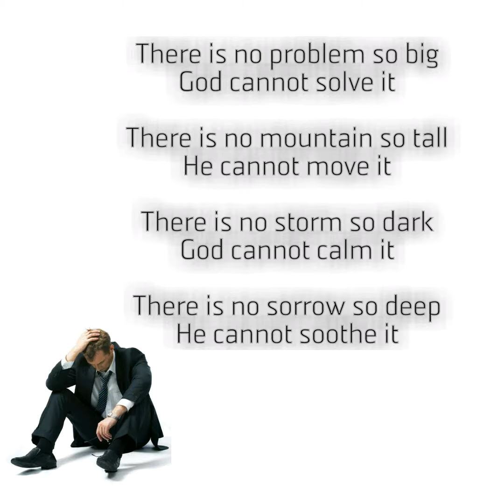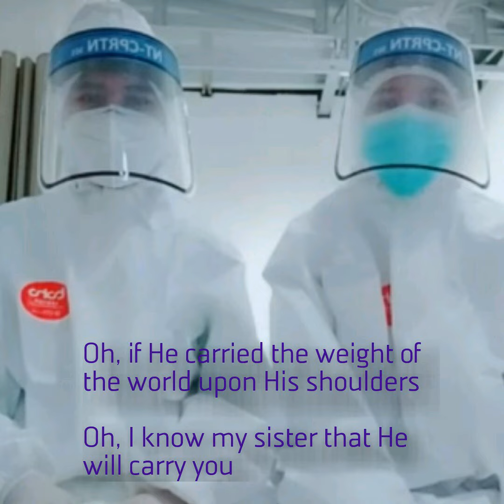WORSHIP SONG - HE WILL CARRY YOU - Lagu Rohani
Come to the Lord

Oh, if He carried the weight of the world upon His shoulders
Oh, I know my brother that He will carry you

Oh, I know my sister that He will carry you

Audio : 3abnkids